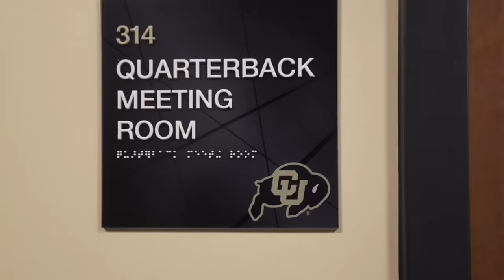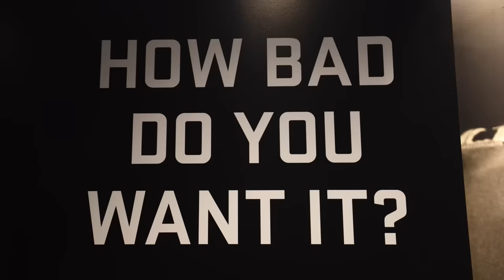THE GRAND FINALE: Shedeur Sanders Starts His LAST YEAR OF SPRING BALL